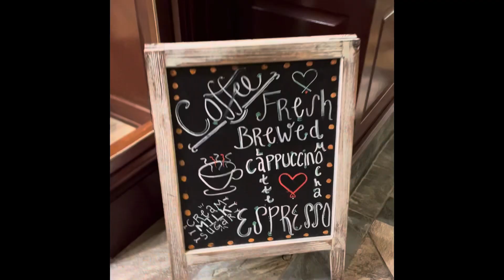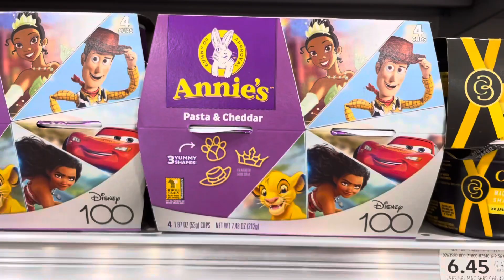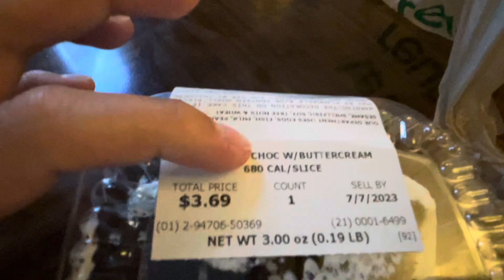The Final chapter to a wonderful adventure here at the Golf resort, and Naples at the Ritz Carlton ￼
Today, bums me out a little bit because it’s my last log of the series and Naples. I’m hoping to return in the future and I love Naples. Also, I hope you guys enjoy today’s vlog ￼￼￼￼￼